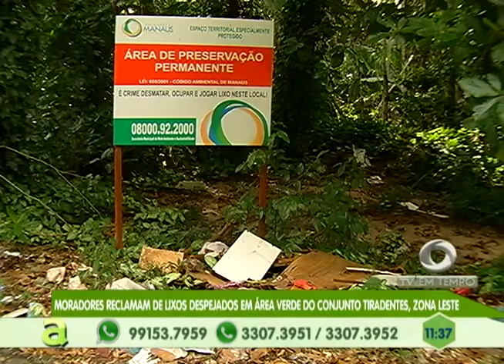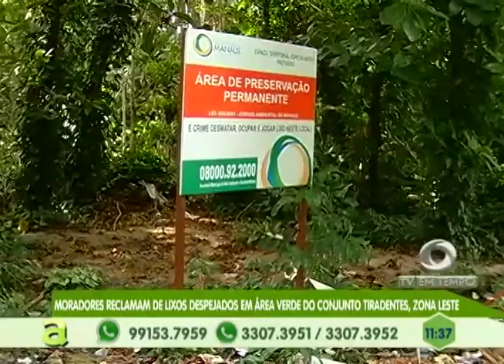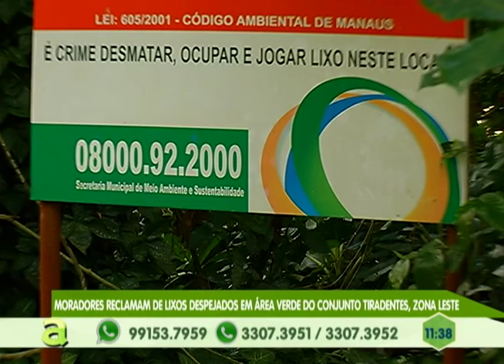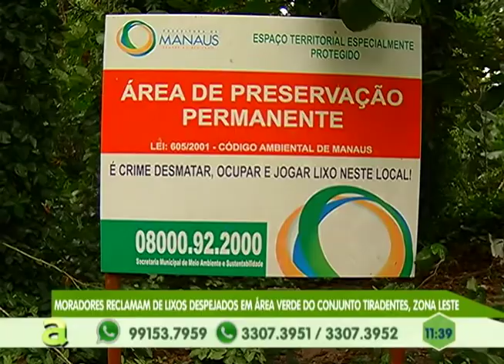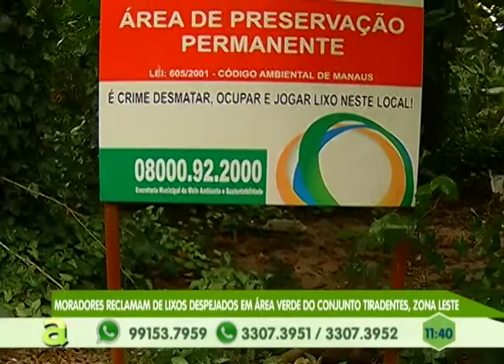Moradores reclamam de lixos despejados em área verde do conjunto Tiradentes, zona leste de Manaus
03º BLOCO AGORA 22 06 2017 - Moradores reclamam de lixos despejados em área verde do conjunto Tiradentes, zona leste de Manaus